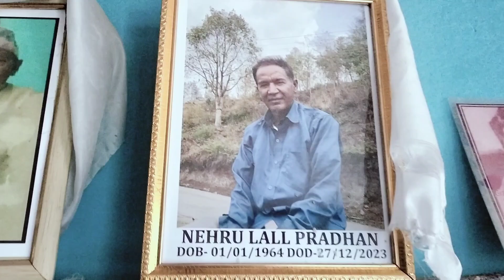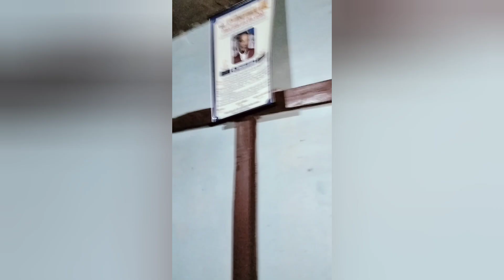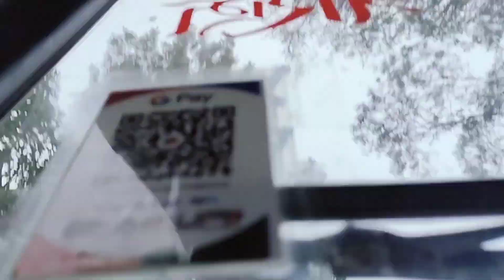Yatra dhari gariyo gindigima gowghar pharkinda jasto ramailo yatra aru vayana hometown khamdong🏡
Khamdong people facing problems due to lacking good care of roads and bridges it's our humble request for our chief minister to visit.